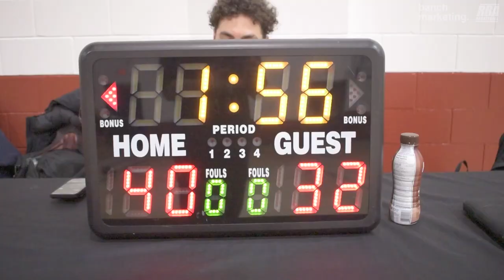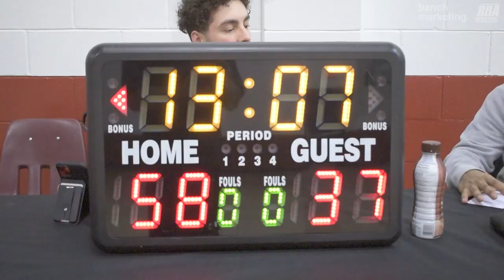2024 Vancouver Winter Elite League - Fear the Beer vs Knights - Roundball BC Mens Basketball League